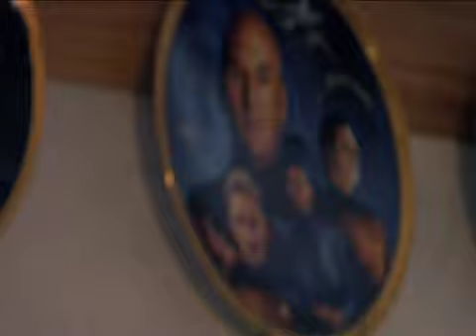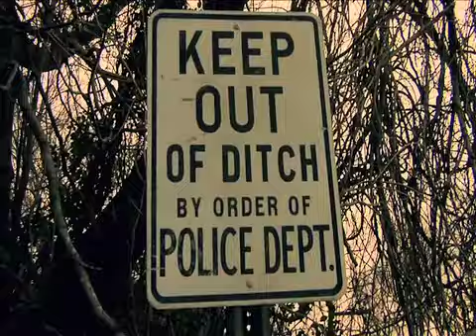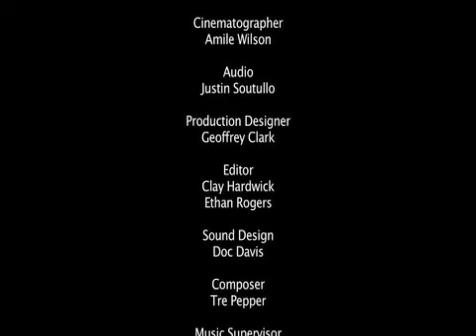Not So Super - the Diary of a Wannabe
Kevin wants to be a superhero, but how does a geek with no social skills and no super powers compete in a world full of real super heros?  Watch as Kevin searches for love, meaning, and a way to make his life "super."